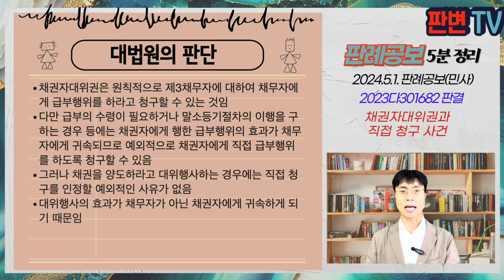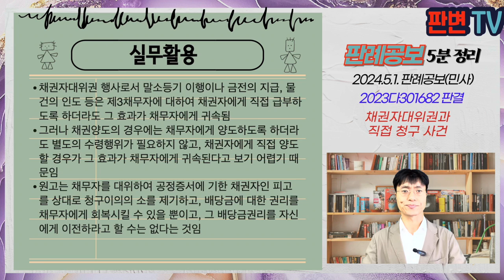채권자대위권과 직접 청구 사건 [24.5.1.자 판례공보(민사)]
채권자대위권과 직접 청구 사건
별 3개

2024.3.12. 선고 2023다301682 판결
청구이의

원고 채권자
피고 배당받은 채권자(상고인)

파기환송

A회사는 매매계약에 기하여 이 사건 부동산에 관한 소유권등기를 마치고, 피고는 A회사에 대한 공정증서상의 채권을 가지고 있음
이 사건 부동산에 관한 임의경매절차에서 피고는 A회사에 대한 채권을 주장하며 이 사건 배당이 이루어짐
원고는 B의 채권자인데, A회사의 매매계약이 통정허위표시라고 주장하고, 피고에게 배당된 돈은 법률상 원인 없이 이루어진 것이라고 주장
원심은 원고의 주장을 인용하고, 배당금의 공탁금출급청구권을 원고에게 양도하는 방식의 판결을 선고함

채권자대위권자가 제3채무자에 대하여 권리를 대위행사하는 경우 채권자가 제3채무자에게 직접 자신에게 급부행위를 할 수 있는 경우란?
그러한 경우에 채권양도하는 방식도 허용되는가

채권자대위권은 원칙적으로 제3채무자에 대하여 채무자에게 급부행위를 하라고 청구할 수 있는 것임
다만 급부의 수령이 필요하거나 말소등기절차의 이행을 구하는 경우 등에는 채권자에게 행한 급부행위의 효과가 채무자에게 귀속되므로 예외적으로 채권자에게 직접 급부행위를 하도록 청구할 수 있음
그러나 채권을 양도하라고 대위행사하는 경우에는 직접 청구를 인정할 예외적인 사유가 없음
대위행사의 효과가 채무자가 아닌 채권자에게 귀속하게 되기 때문임

실무활용
채권자대위권 행사로서 말소등기 이행이나 금전의 지급, 물건의 인도 등은 제3채무자에 대하여 채권자에게 직접 급부하도록 하더라도 그 효과가 채무자에게 귀속됨
그러나 채권양도의 경우에는 채무자에게 양도하도록 하더라도 별도의 수령행위가 필요하지 않고, 채권자에게 직접 양도할 경우가 그 효과가 채무자에게 귀속된다고 보기 어렵기 때문임
원고는 채무자를 대위하여 공정증서에 기한 채권자인 피고를 상대로 청구이의의 소를 제기하고, 배당금에 대한 권리를 채무자에게 회복시킬 수 있을 뿐이고, 그 배당금권리를 자신에게 이전하라고 할 수는 없다는 것임